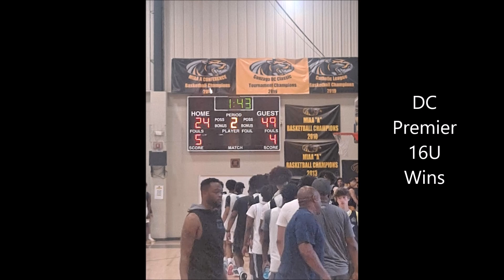DC Premier UAA vs Running Mavs 16U 1st Half- 2024 St Frances Basketball Pre Live Bump @SFA Day 2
DC Premier UAA vs Running Mavs 16U 1st Half
2024 St Frances Basketball Pre Live Bump @SFA Day 2
Boys DMV AAU Basketball